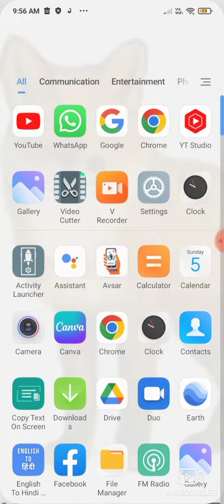How to download RC22 !! How to download RC22 !!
how to download rc 22
how to download rc 22 in android
how to download rc 22 in 3gb ram
tamil
how to download rc 22 in 2gb ram
how to download rc 22 early
access
3gb ram
how to download rc 22 in tamil
mobile
how to download rc 22 in play

rc 22 game download kaise kare
rc 22 download in android mobile
telugu
how to download rc 22 in 3 gb ram
how to download rc 22 early access
real cricket 22 kese download kre